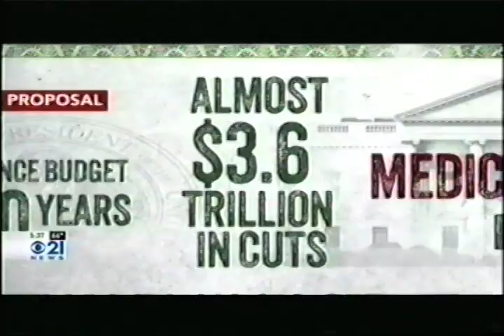Political Insiders May 23, 2017 at 5:30 p.m.